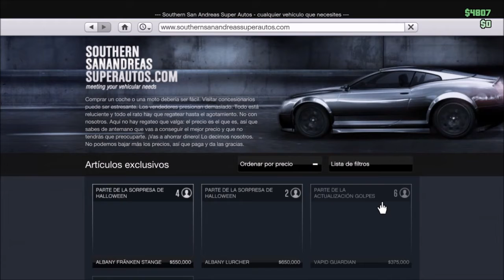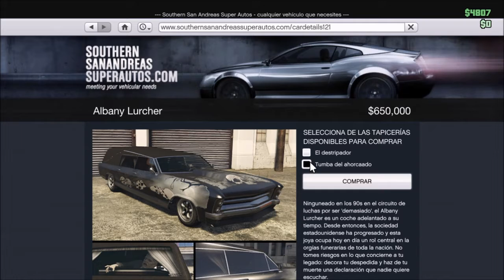NUEVO DLC DE HALLOWEEN! ANÁLISIS COMPLETO! | GTA V Online